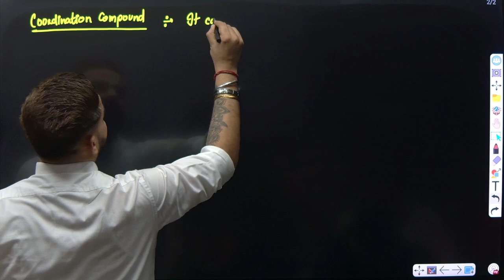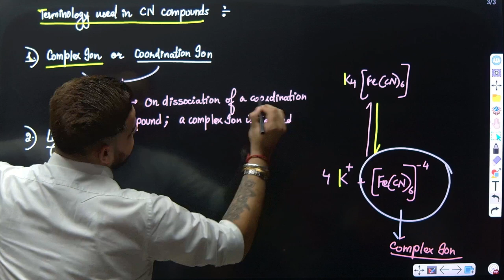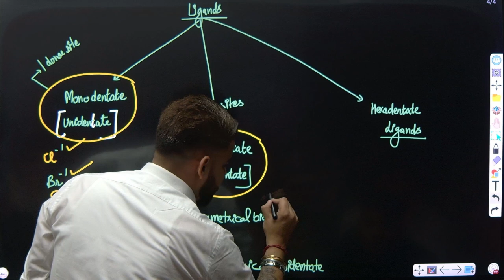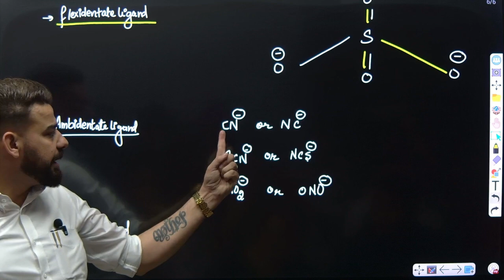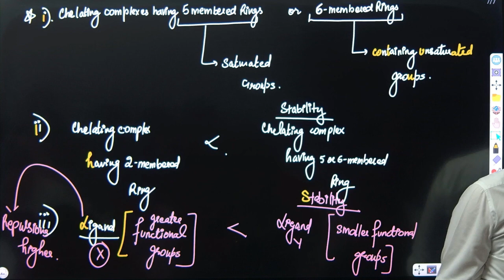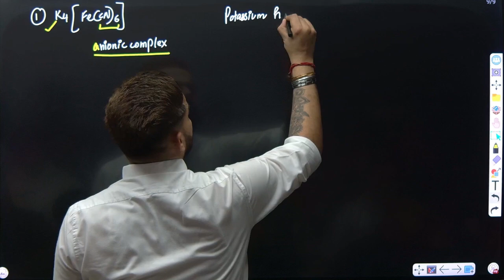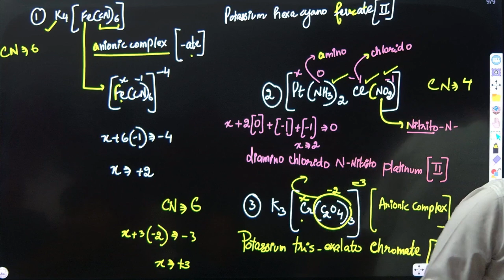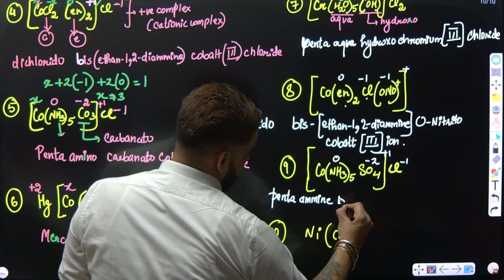Crash Course I Coordination Compounds I Lecture 01 I Nomenclature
In this video lecture, You shall have be able to make the Class Notes, solve the DPP's &  Previous Year Questions of COORDINATION COMPOUNDS.

If you want to know the in-depth of the chapter and are willing to score 100%, then this Course is exclusively for you.

For any Queries or Complaints, you can call at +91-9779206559.